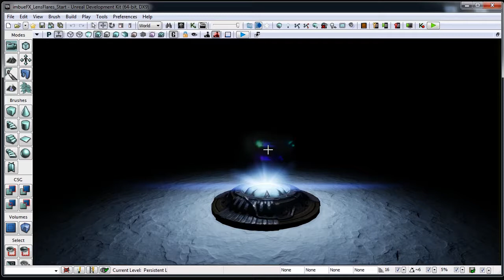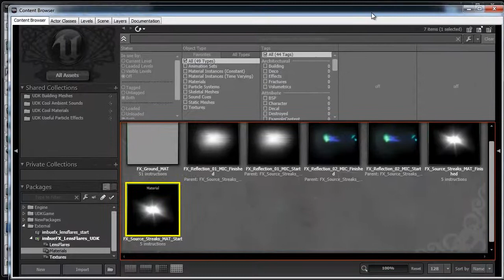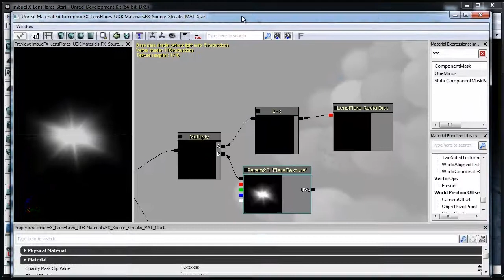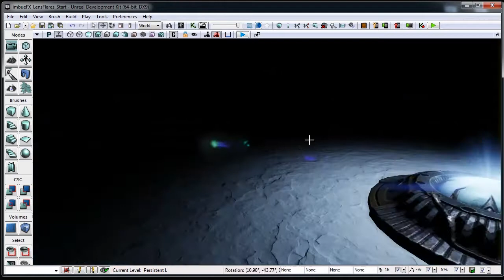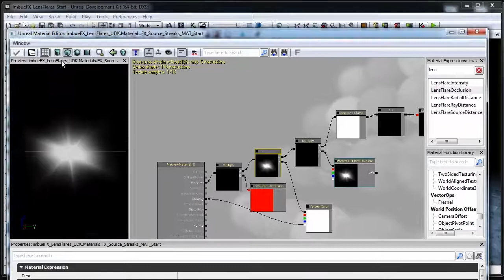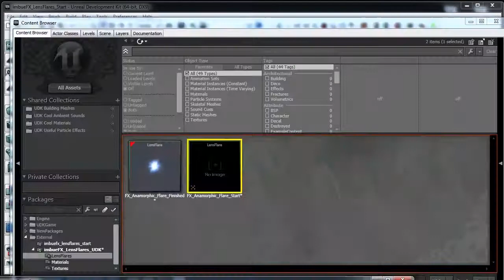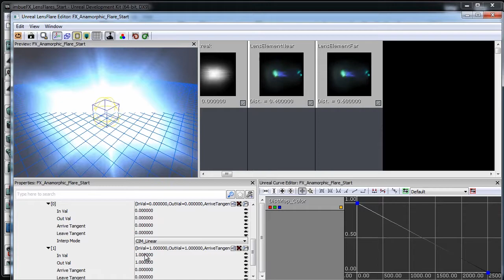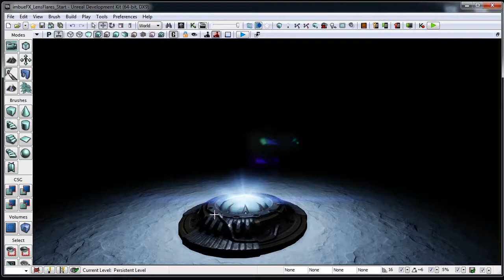imbueFX - Introduction to Lens Flares in UDK- Part 04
In this final chapter, we'll learn some of the specific material expressions used for lens flares (Radial Distance & Occlusion Culling).

***This version has fixed the issues with the audio around 7:00, thanks Visceral for pointing this out!***